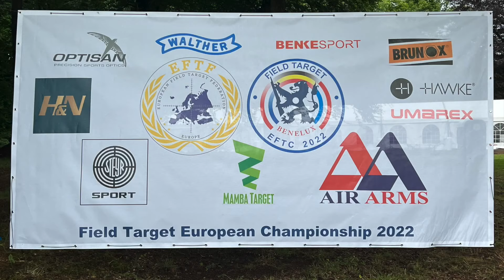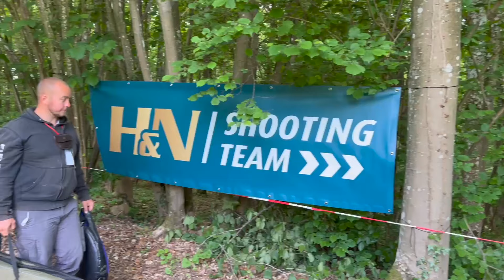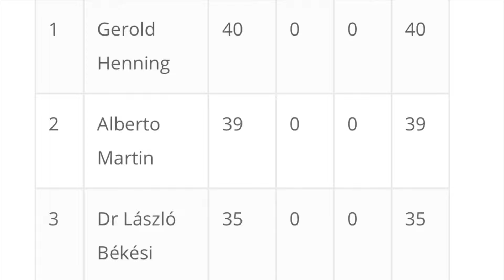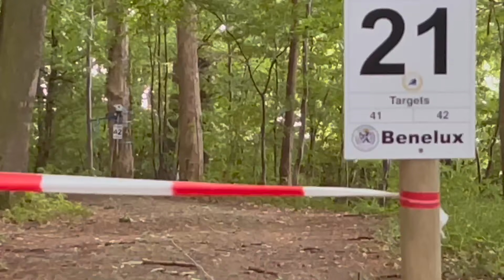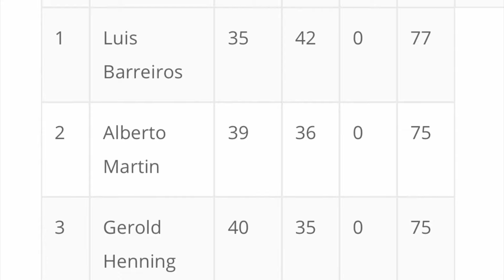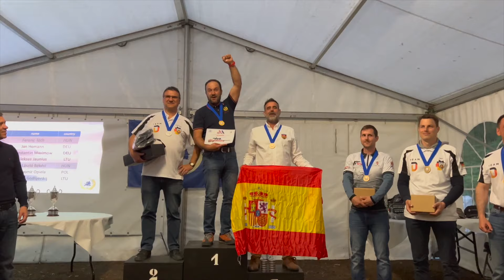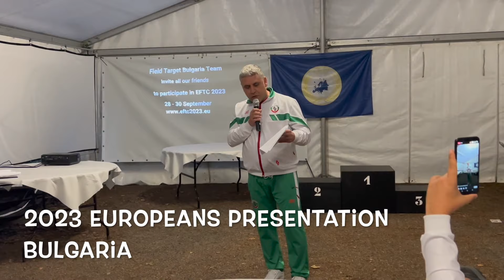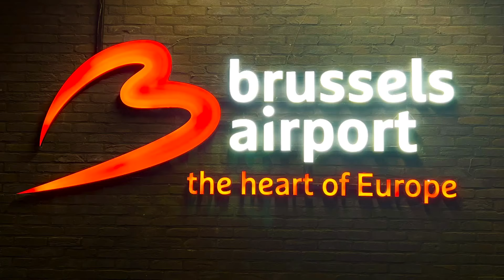How to Win European Championship in 3 Days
2022 European Championship  - Grupont Belgium

This video is about how I lived this Championship and got 1st place in Springer.
Thank you all people that made this possible.

00:00 intro
02:26 Practice day 1
03:21 Namur City center
04:02 Practice day 2
06:54 Welcome ceremony
08:11 Competition day 1
13:42 Competition day 2
17:05 Competition day 3
17:33 No presure talk
20:56 Shoot off
22:19 Awards Ceremony
29:34 Congratulations to all winners